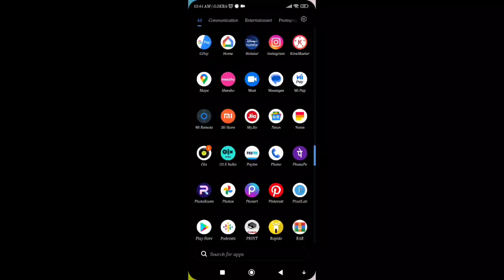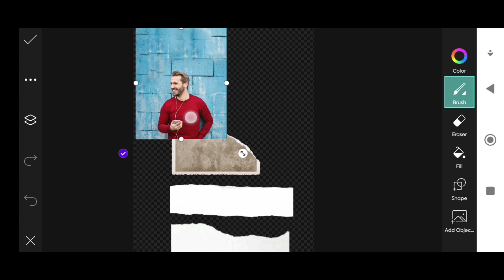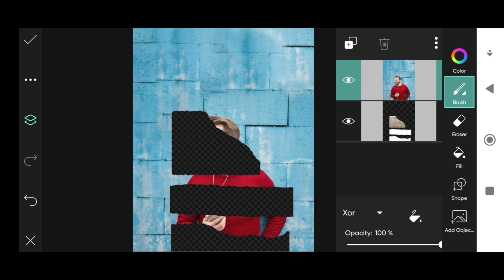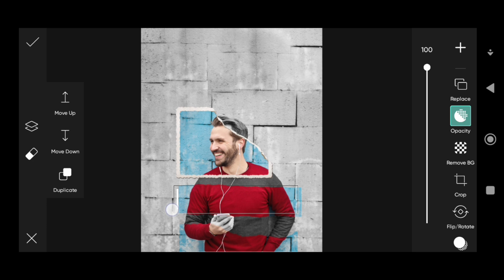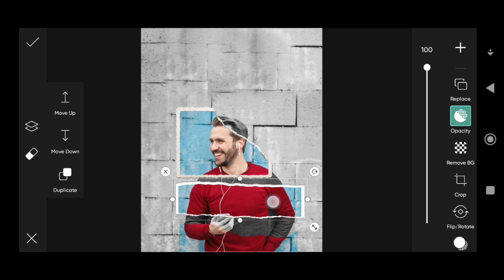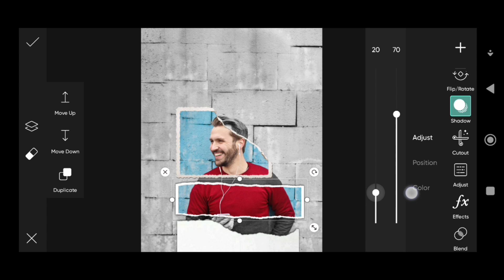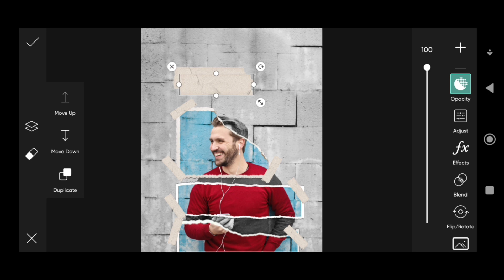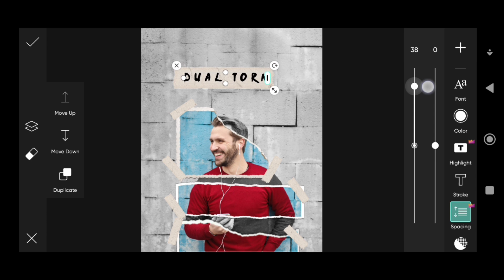dual torn photo effect || photo editing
in this video I have created a photo dual torn effect in using SMARTPHONE application PicsArt, hope you will like it and appreciate it and show your support to do below given 👇.

OTHER INTERESTING VIDEOS LINKS.

THANKS FOR THE BACKGROUND MUSICS.